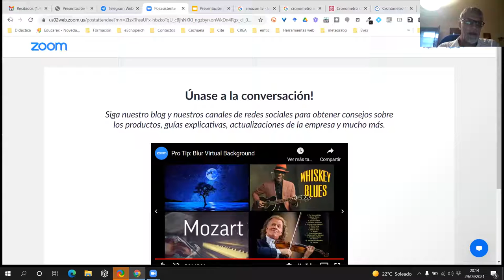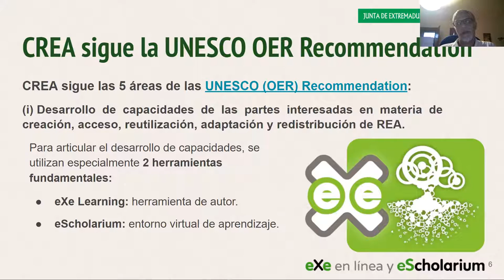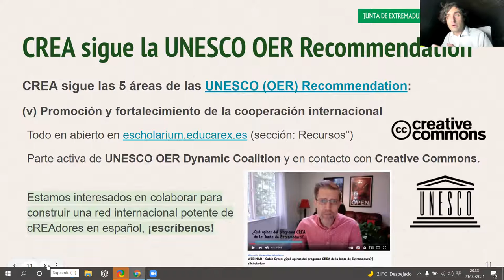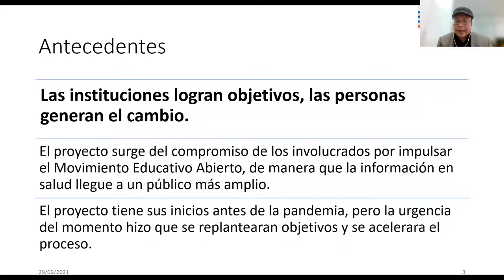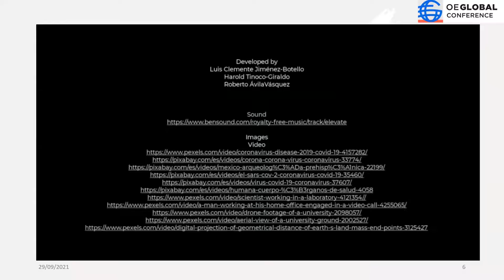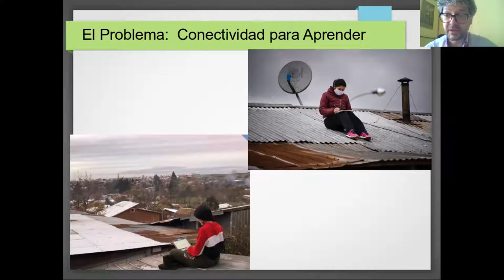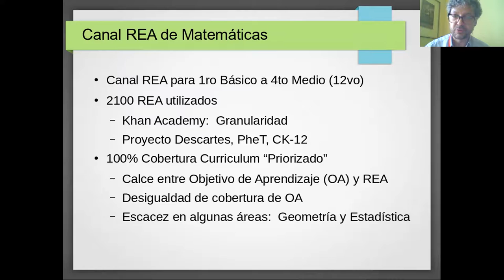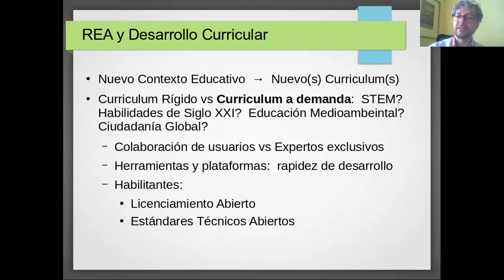OEGlobal 2021 - Webinar 14 REA inclusivos y equitativos (Inclusive and Equitable OER)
This is the webinar 14 of the third day of the OEGlobal Conference focused on the UNESCO OER Action Area: Inclusive and Equitable OER.

0:00 - Presentaciones

7:45 - Proyecto CREA. Ejemplo de adopción de la Recomendación de la UNESCO (REA)
(CREA project. Example of adoption of UNESCO (OER) Recommendation)
Miguel Ángel Pereira Baz, Ángel L. González

31:30 - Proyecto SALUS, Nodo COVID-19: Un acceso incluyente al conocimiento en salud (SALUS Project, COVID-19 Node: Inclusive access to health knowledge)
Roberto Avila-Vázquez

54:50 - REA sin conexión y Desarrollo Curricular (Offline OER and Curricular Development)
Werner Westermann

01:15:58 - Preguntas y respuestas